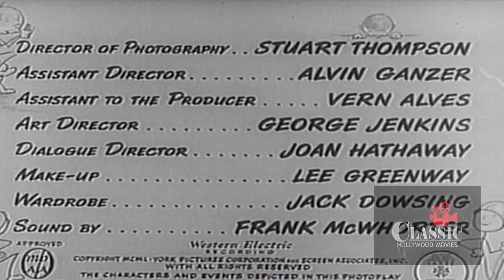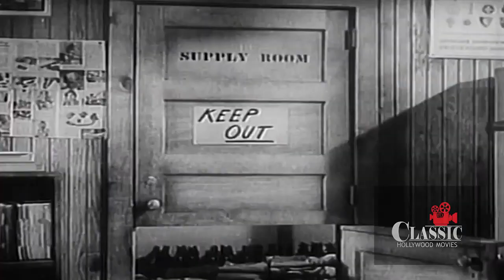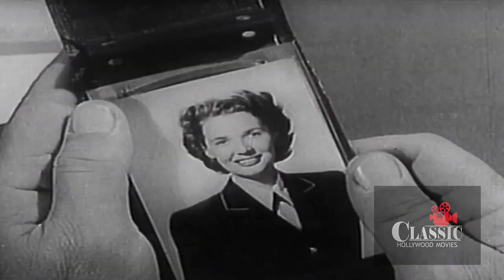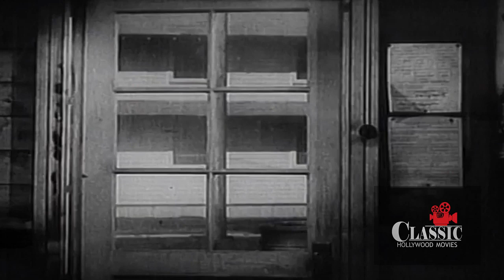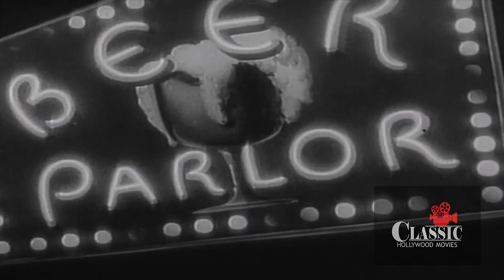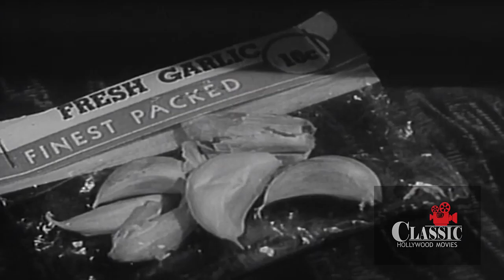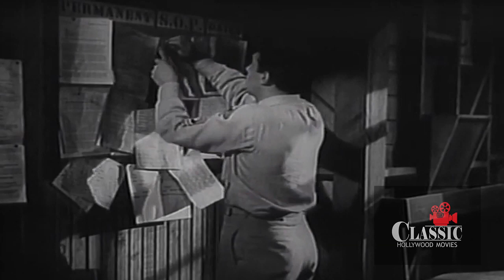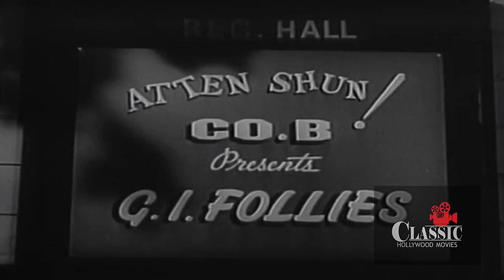At War With The Army (1950) | Full Movie | Dean Martin | Jerry Lewis | Mike Kellin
Director: Hal Walker
Writers: James B. Allardice, Fred F. Finklehoffe
Stars: Dean Martin, Jerry Lewis, Mike Kellin